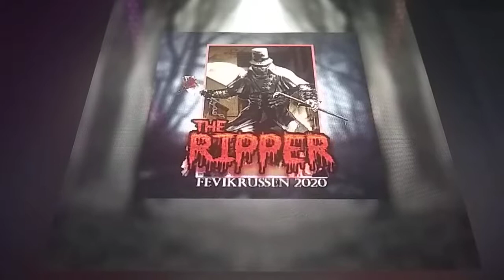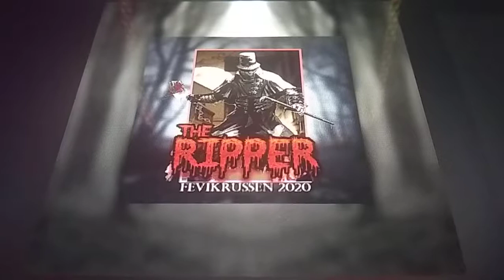Russedress 2020 - The Ripper Fevikrussen 2020 DOGL on Spotify HD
The Ripper 2020 - DOGL